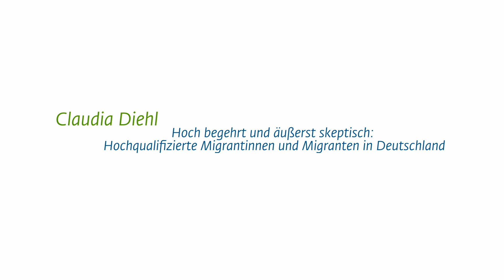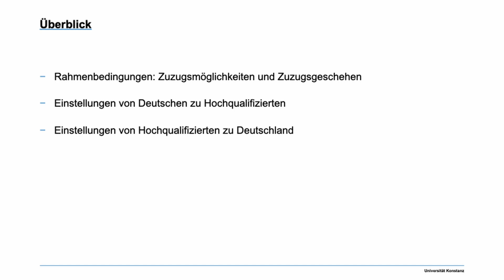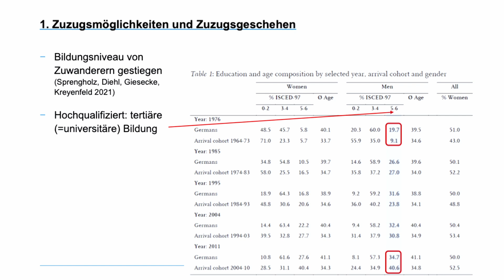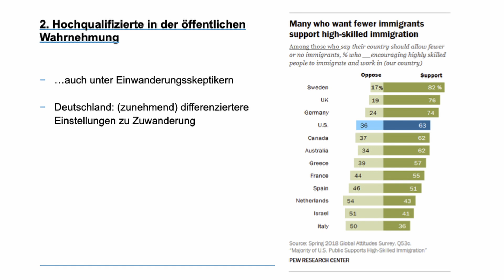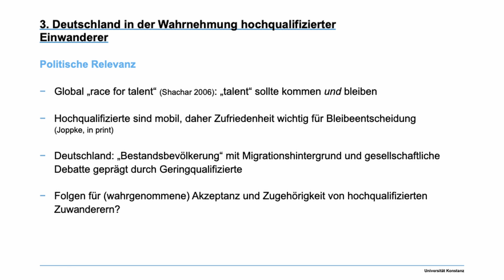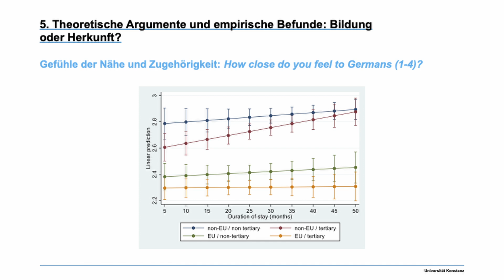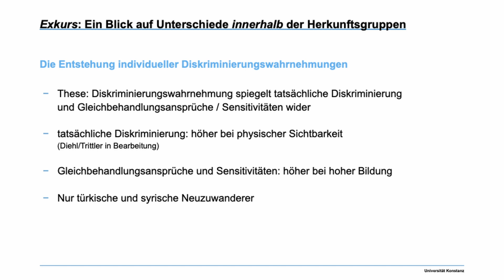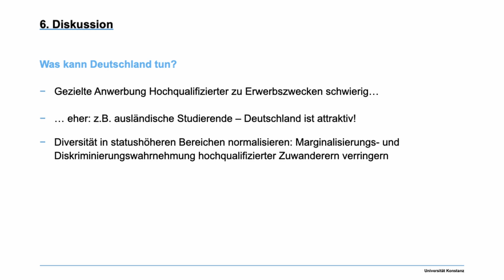Claudia Diehl – Hoch begehrt und äußerst skeptisch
Hoch begehrt und äußerst skeptisch: Hochqualifizierte Migrantinnen und Migranten in Deutschland

Die Zuwanderung von Hochqualifizierten wurde in den letzten Jahren weiter erleichtert - ohne größere gesellschaftliche Debatten. Ökonomisch und kulturell gilt diese Form der Mobilität als wenig bedrohlich. Gleichzeitig attestiert die Forschung hochqualifizierten Migrantinnen und Migranten eine gewisse Skepsis und Distanz in Bezug auf das Zielland. Konzepte wie "Integration" hätten in Bezug auf diese Gruppe, die überall und nirgends zu Hause sei, wenig Bedeutung. Aber was zeichnet das Verhältnis von hochqualifizierten Einwanderern zum Zielland aus? Sind hier Muster erkennbar, etwa in der tatsächlichen und wahrgenommenen Akzeptanz oder der emotionalen Bindung an das Zielland? Und gilt dies für alle Herkunftsgruppen gleichermaßen? Claudia Diehl diskutiert diese Fragen anhand aktueller Daten von Neuzuwanderern nach Deutschland.

Wissenschaftskolleg zu Berlin, 27. Februar 2022